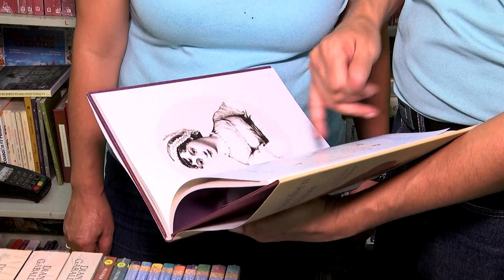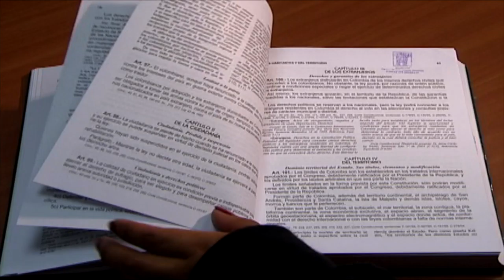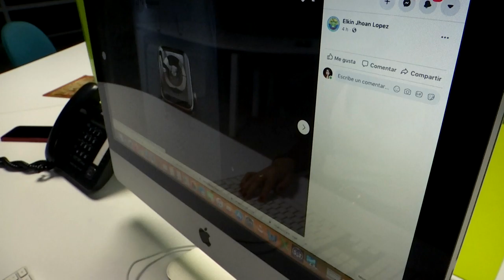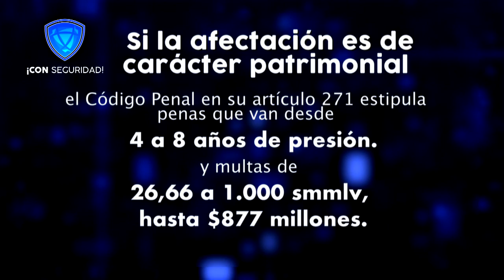Infracciones en DERECHOS DE AUTOR [Somos Emocionantes] Telemedellín